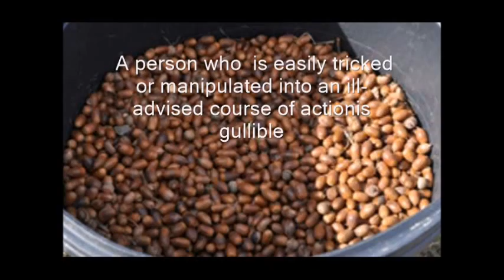Newest Gullibility Test How Gullible Are You